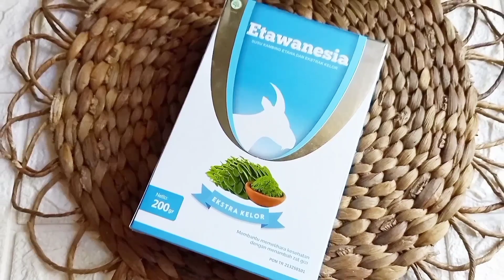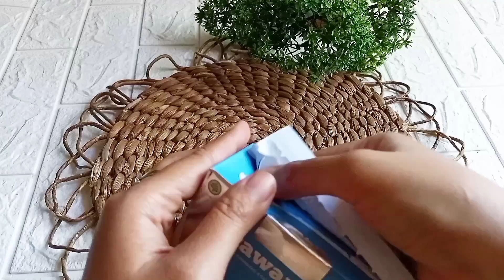Review jujur susu etawa biru || Susu kambing segudang manfaat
Ternyata susu kambing lebih banyak manfaatnya dibanding susu sapi dan setelah aku mengkonsumsi banyak banget manfaat yang di dapat..